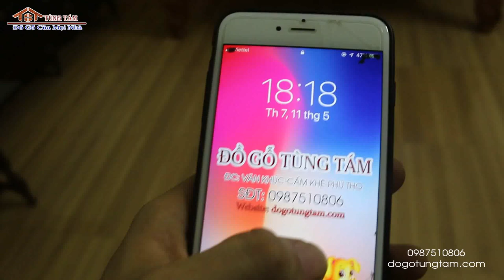Sập thờ gỗ Mít mẫu Đồng_KỴ giá rẻ các loại chân 14,16,20,22,24 khách Thanh Ba, Phú Thọ